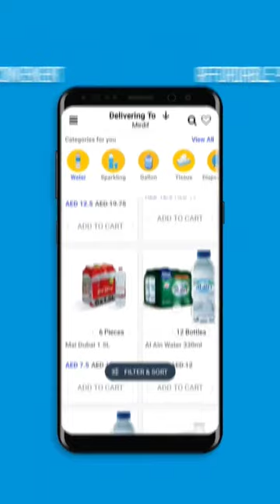THE BEST SOLUTION FOR DELIVERY OF DRINK AT HOME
👉 Book your activities Today!